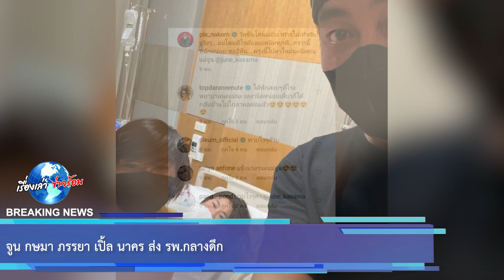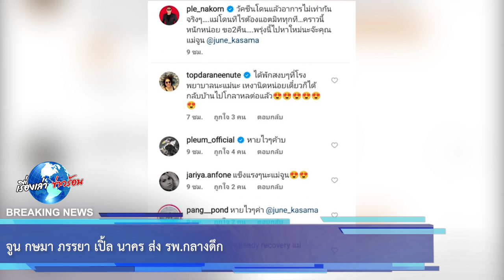จูน กษมา ภรรยา เปิ้ล นาคร ส่ง รพ.กลางดึก